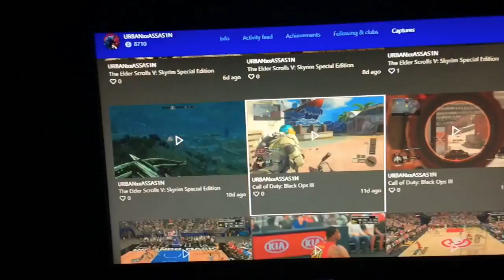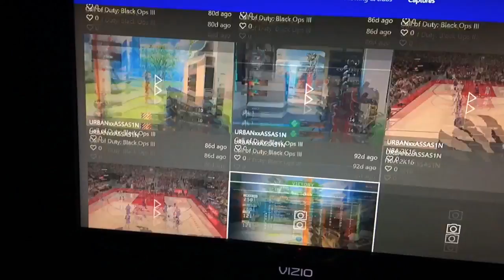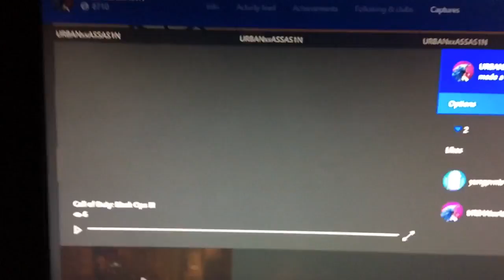AIDEN IS A BEAST!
Please go and check him out he makes funny great content! :)